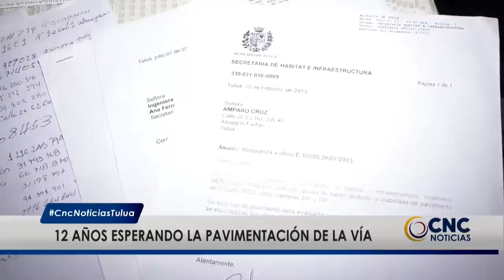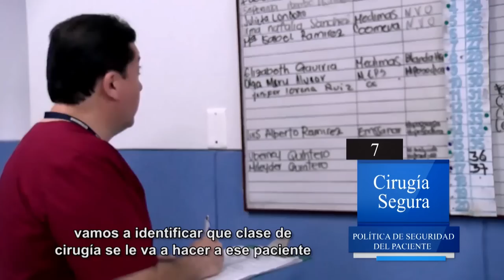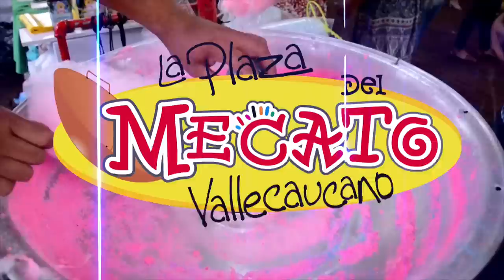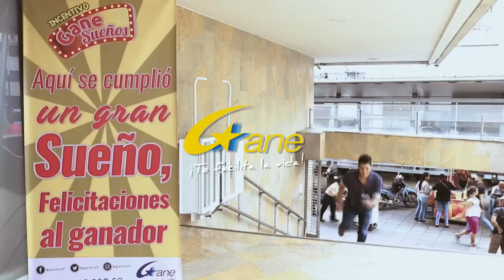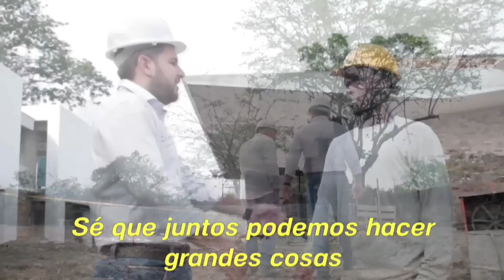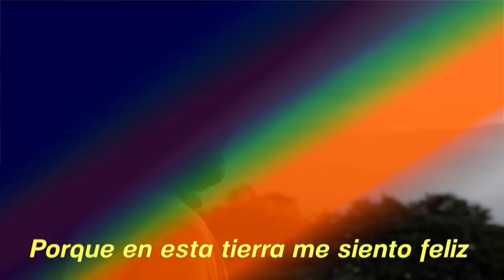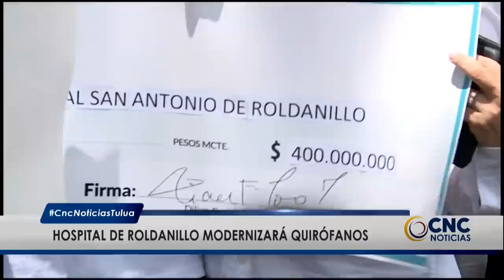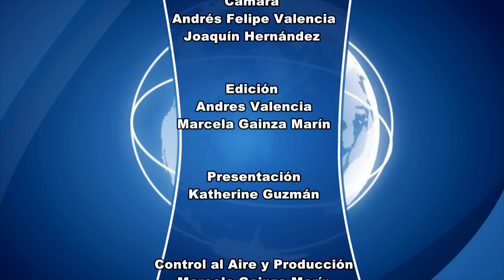CNC Noticias Tuluá, 1 de la tarde Junio 18 de 2019